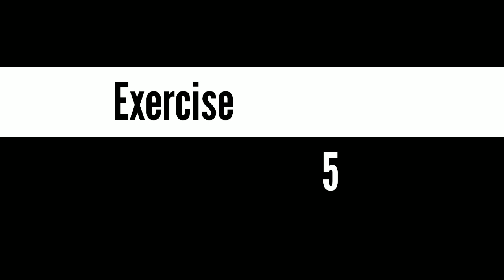6 Fastest Effective Forearms Exercises - BEST WORKOUTS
6 Fastest Effective Forearms Exercises - BEST WORKOUTS

0:00 FOREARMS EXERCISES
0:10 BEHIND BACK WRIST CURL
0:39 KNEELING WRIST CURL
1:04 REVERSE WRIST CURL
1:29 SEATED BARBELL WRIST CURL
1:51 REVERSE CABLE CURL
2:12 DEAD HANG

Credit Video:-

Music 🎵
Track: Alva Gracia - Emotions Like [NCS Releas]

Your Queries 👇

How can I build my forearms fast?
What is the best exercise for your forearms?
How do you hit your forearms?
How do I get Popeye forearms?
Can I train forearms everyday?
How can skinny guys get bigger forearms?
Do push ups work forearms?
Do dumbbell curls work forearms?
How can I train my forearms at home?
Why are my forearms not growing?
How can I train my forearms without weights?
How do I make my forearms thicker?
What are the biggest forearms?
6 Fastest Big Forearms Exercises
6 Best Exercises For Bigger Forearms
Ripped Forearms Workout
What is the best exercise for forearms?
How do I make my forearms bigger?
How can I strengthen my forearms fast?
Do pushups work forearms?

1) This Video has no negative impact on the original works (it would actually be positive for them)
2) This Video is also for teaching purposes.
3) it is positively transformation in nature.
4)1 Only used bits and pieces of videos to get the points across where necessary